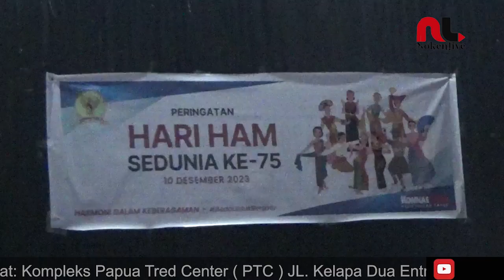65 LAPORAN ADUAN PELANGGARAN DI KOMNAS HAM PAPUA SELAMA THN 2023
Noken Live - DALAM KETERANGAN PERS KEPADA WARTAWAN BEBERAPA HARI LALU TEPATNYA DI MOMENTUM HARI HAK ASASI MANUSIA SE DUNIA KE 75 TANGGAL 10 DESEMBER TAHUN 2023, FRITS RAMANDEY MENGATAKAN ADA 65 LAPORAN PENGADUAN TERKAIT PELANGGARAN HAK ASASI MANUSIA YANG DI TERIMA KOMNAS HAM PERWAKILAN PAPUA DAN PALING DOMINAN PELANGGARAN YANG DI SEBABKAN OLEH KELOMPOK SIPIL BERSENJATA DAN MASALAH SOSIAL BUDAYA DAN TANAH.